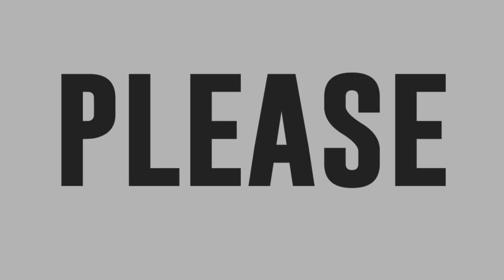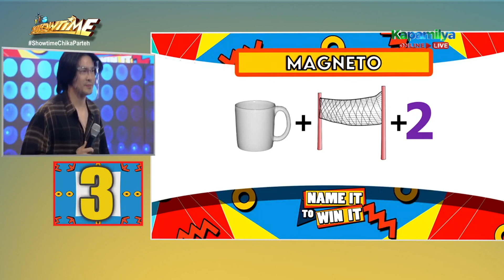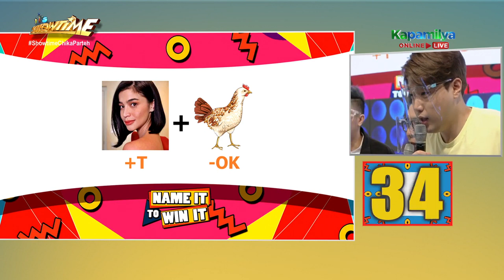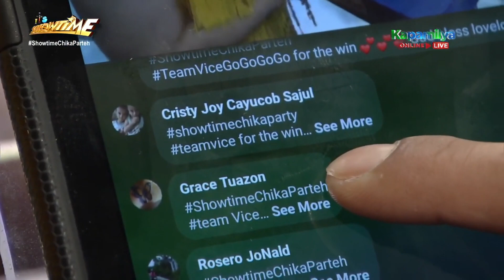Team Vice jumps for joy for winning!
Team Vice celebrates in defeating Team Vhong.